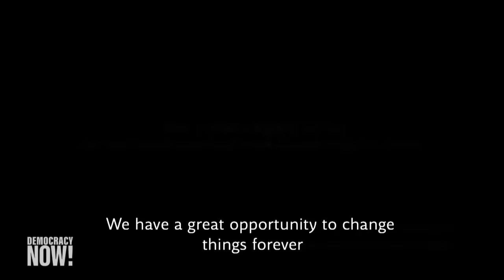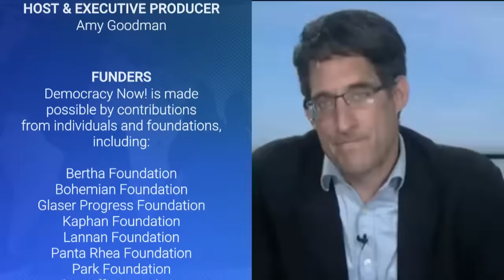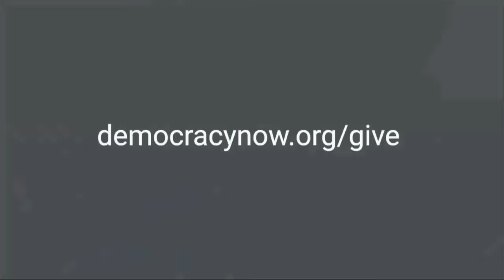Remembering Rosalynn Carter, Former First Lady & Pioneering Advocate for Mental Health Journalism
We look at former first lady Rosalynn Carter's decadeslong advocacy for mental healthcare in the United States. She died November 19 at the age of 96. Carter campaigned for legislation forcing health insurance to cover mental healthcare and fought to remove stigma around the topic through a fellowship program for journalists. "There are hundreds of fellows that were inspired by Mrs. Carter, and that has led to a sea change," says Aaron Glantz, award-winning journalist and former Rosalynn Carter Fellow for Mental Health Journalism. "There was no established beat for mental health in journalism, and she's utterly changed that."